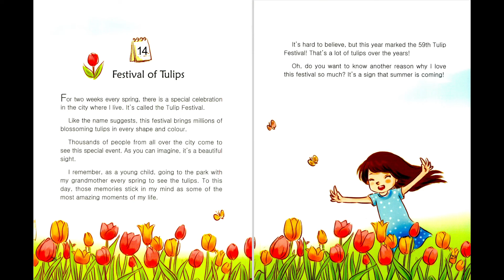14_Festival of Tulips